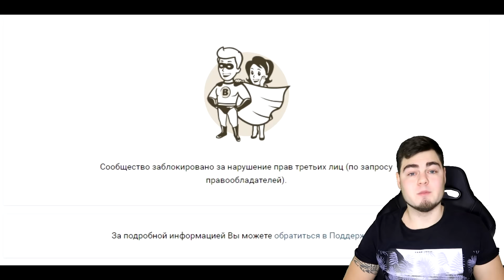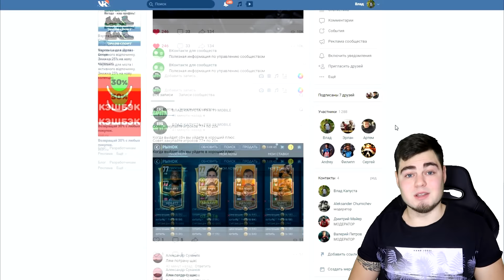Уфф.. 96 + Messi & Ronaldo КОМАНДА ГОДА / PACK OPENING TOTY НА 30.000 FIFA POINTS В FIFA MOBILE 19!!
Братва,тут к нам подьехала команда года в FIFA MOBILE 19 с лучшими игроками мира,Я думал будет максимальный рейтинг 95,а тут оказалось 96+..Уфф..Это пожалуй лучшие события которые были в фифа мобайл 19,Я думаю то,что вы сумеете нормально поднять свой состав благодаря новым событиям!!Pack opening TOTY ждет каждого из вас .. ;)